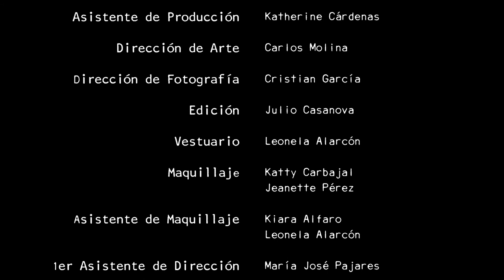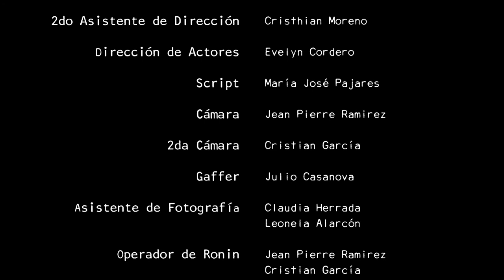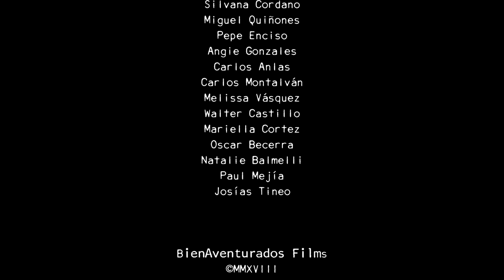Conversación (One-to-one) by Cristian García Zelada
“Conversación” tells the particular meeting between Jesus and a young man who is away from faith. This person confronts Jesus with insidious questioning about the hard injustice of his sickness, loneliness and helplessness in front of pain.